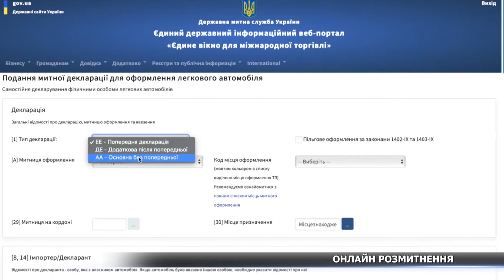Розмитнити за 20 хвилин: задекларувати авто з іноземними номерами тепер можна онлайн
Онлайн розмитнення. Тепер українці можуть задекларувати авто з іноземними номерами самотужки  на сайті митниці. Для цього потрібно зайти в особистий кабінет, обрати пункт «Ввезення легкового автомобіля»  і заповнити митну декларацію. Система сама розрахує суму платежів, які можна оплатити за реквізитами. Вся процедура займає близько 20 хвилин.